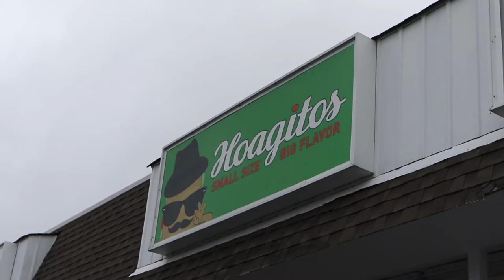THE DOUGH SHOW WEEKLY VLOG #14 - DEATHMATCH WRESTLING & TONGUE TWISTERS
This week I ate sandwiches, went to GCWs tournament of survival, got tattooed and tried some tongue twisters with the Cant Swim crew.